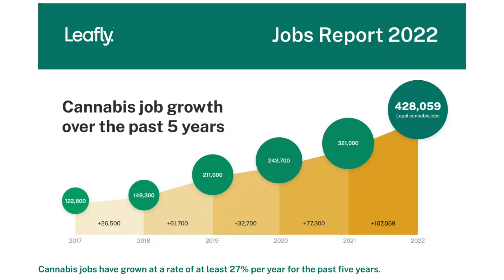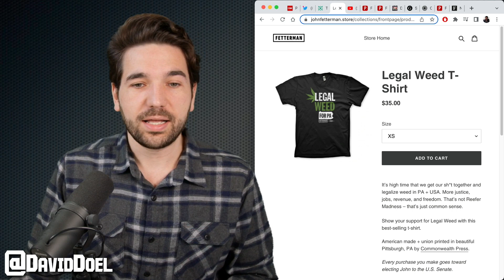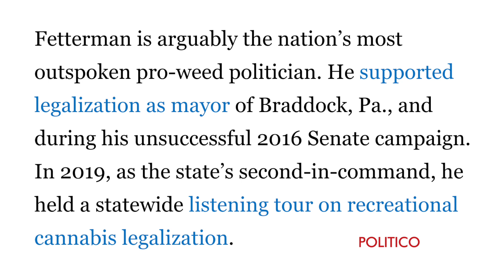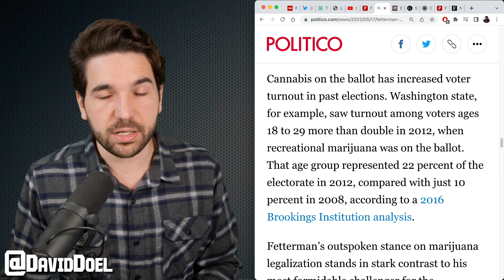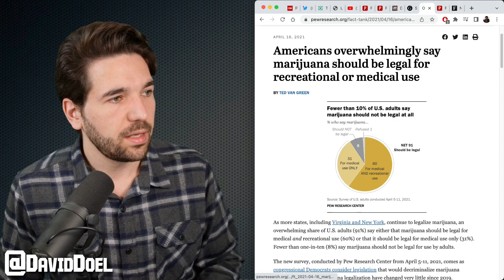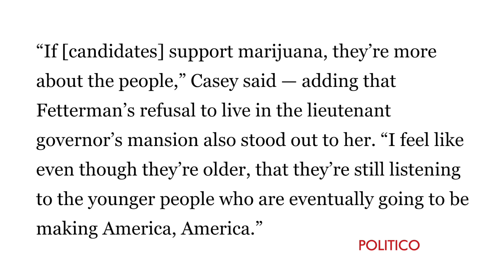Dr. Oz Face-Plants On Pot Question While Fetterman Leads Legalization Effort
Dr. Mehmet Oz, who is currently leading his primary race in Pennsylvania with votes still coming in, completely embarrassed himself over a question about legalizing marijuana during a question on Newsmax. I address his points and also show why this is the winning issue for Democratic nominee John Fetterman in the fall.

(Newsmax Dr. Oz & Greg Kelly)